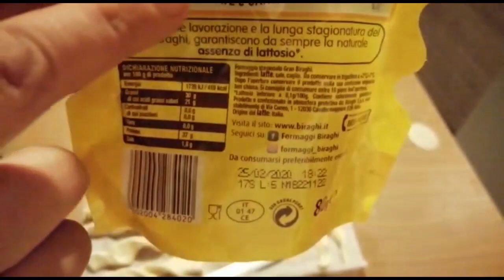Vlogmas8 🎄 Facciamo l'albero di Natale ~ 3 idee per antipasti con pasta sfoglia con glutine ~mamma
Ciaoooooo ecco finalmente è arrivato l'8 dicembre e facciamo l'albero! In più vi propongo 3 idee con la pasta sfoglia da fare come antipasti per Natale o come stuzzichini per aperitivi😉😊

Ecco i nostri social :
● Tik tok Giorgia --》Giorgia...gd
● Instagram Giorgia --》giorgia_demichelis_